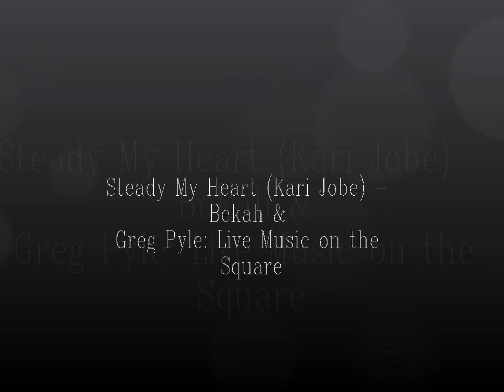Steady My Heart (Kari Jobe) - Bekah Pyle and Greg Pyle: Live Music on the Square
I love when I get to sing with my inspiration: my Daddy. Te amo, Pops! We did a live, outdoor concert at church (June 30, 2013). It was a huge blessing!

Filmed on my iPhone by Mrs. Danielle Carey - Thanks, Love you!

I played a Taylor Guitar, Dad played a Martin.

Mics: Sennheiser

Steady My Heart:
Performed by Kari Jobe.
Writer(s): Ben Glover, Matt Bronleewe, Kari Jobe
Copyright: Songs From The Science Lab, Sony/ATV Cross Keys Publishing